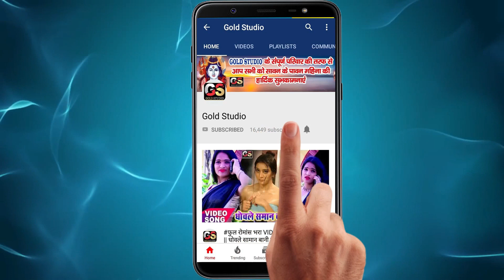2020 Holi Song 2020 / पायलवा के चोली में रंग डालSसन / New Bhojpuri Holi Video Song 2020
2020 Holi  Song 2020 / पायलवा के चोली में रंग डालSसन / New Bhojpuri Holi Video Song 2020
Song : Payalwa Ke Choli Me Rang Dalasan
Singer : Arvind Singh
Lyrics : Avinash
Video Director : P. Krishna
To Contect:-
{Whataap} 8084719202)